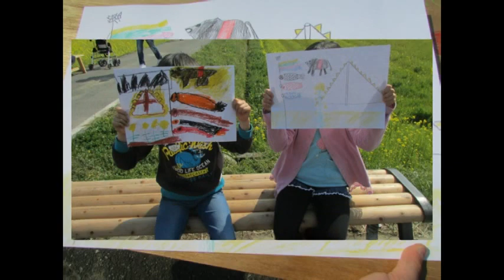２０１７古賀市筵内菜の花まつり スケッチ大会～風景スライドショー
古賀市筵内菜の花まつり　鯉のぼり泳ぎ一面に菜の花の香りが漂う
晴天に恵まれ、スケッチ大会も行われていました。上手に描いていました。２０１７・０３・１９「南小国町満願寺土井団地」